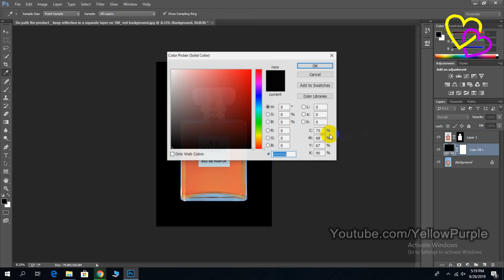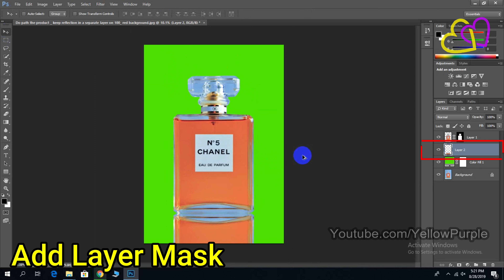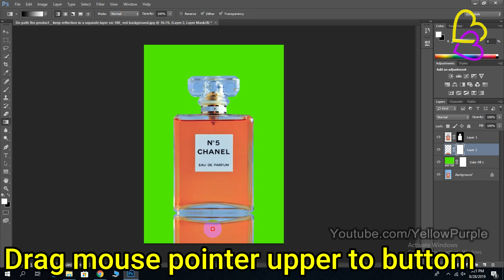Create a Realistic Reflection in Photoshop CC